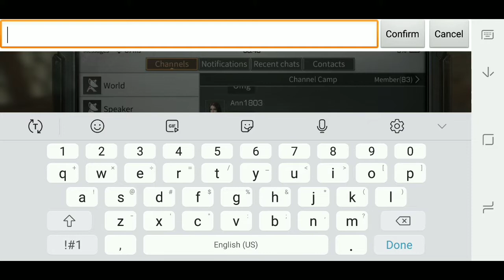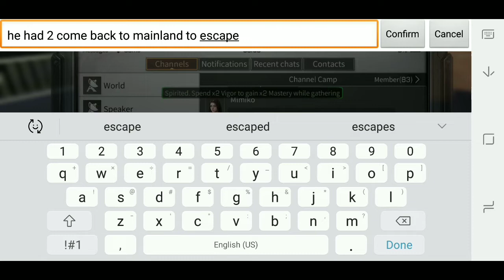Lifeafter mobile death high floors 10 through 17